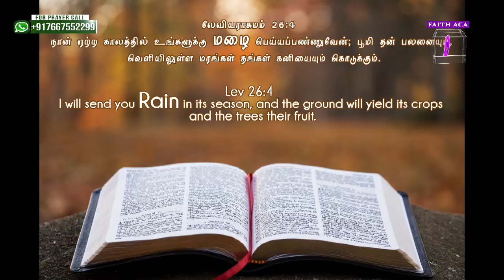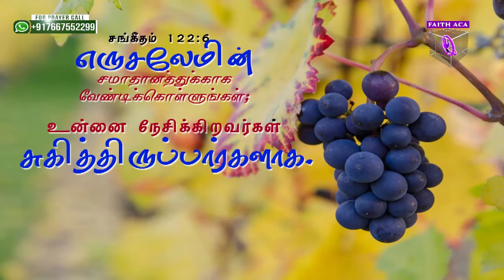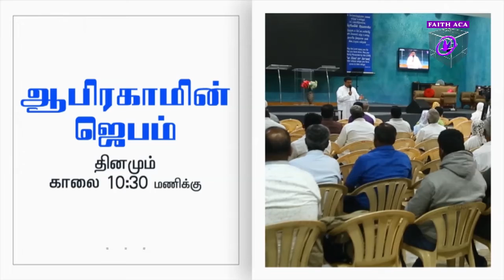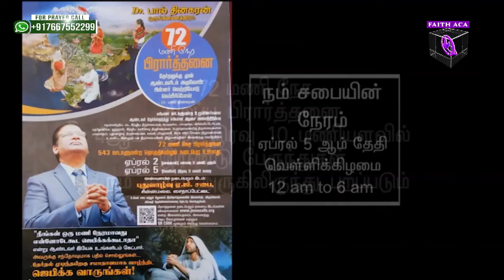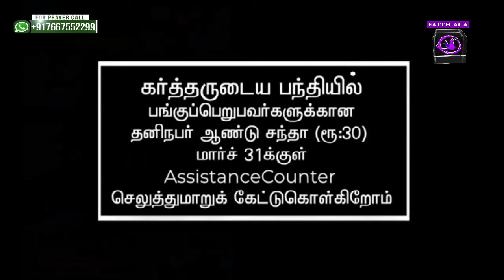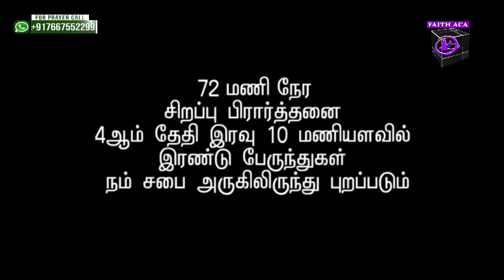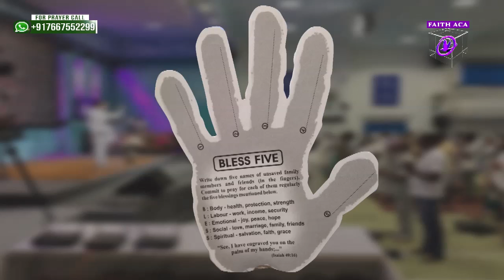31-03-2019 | 2nd Service | Worship